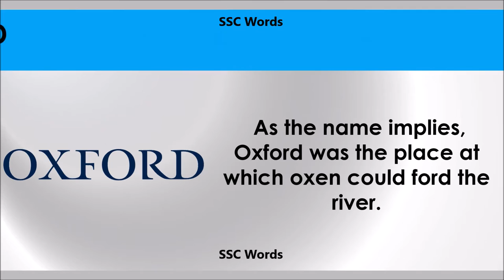Ford # Improve English # Meaning and 5 sentences # GRE CAT GMAT word # SSC Words